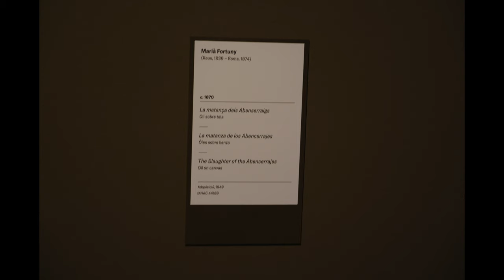Museu Nacional d'Art de Catalunya in 4k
Travel videos show Museu Nacional d'Art de Catalunya in Barcelona.

Video was taken in July, 2019 with Sony A7Rmk3 with 24-105f4G.

Music: Mozart: Divertimento In E Flat , K 252 - 1. Andante, 5:03, 2. Menuetto 2:45, 3. Polonaise, 2:43, 4. Presto Assai, 1:34, Holliger Wind Ensemble